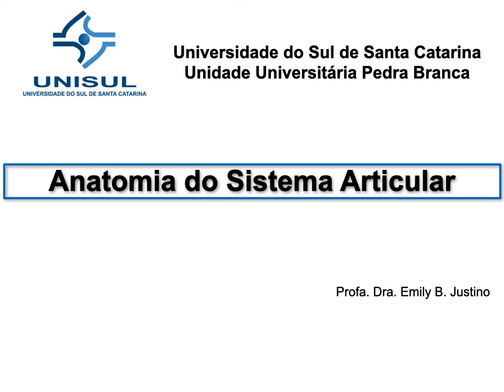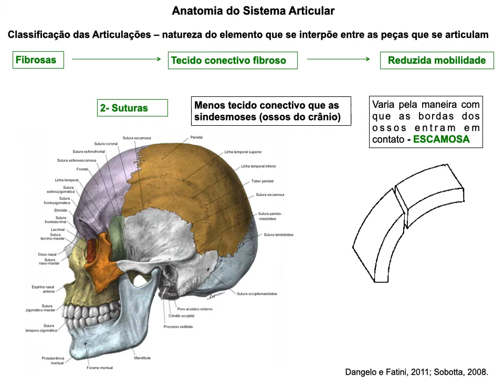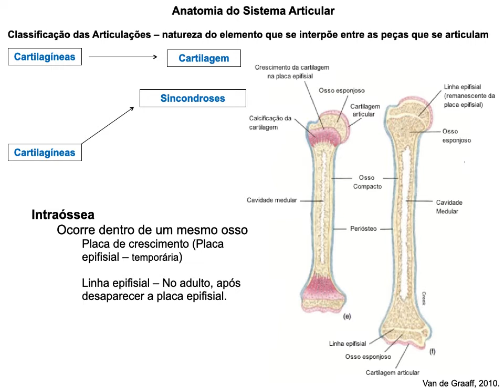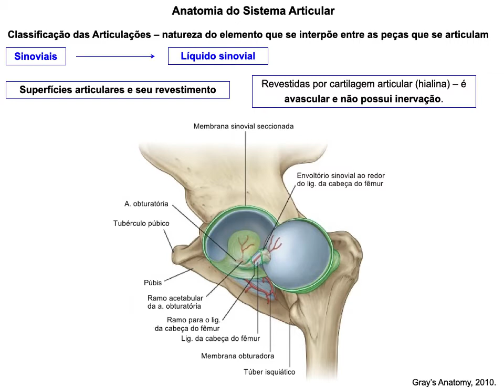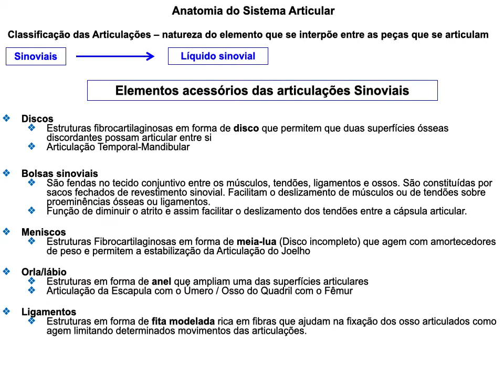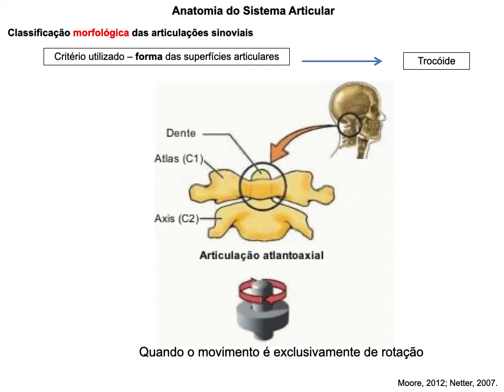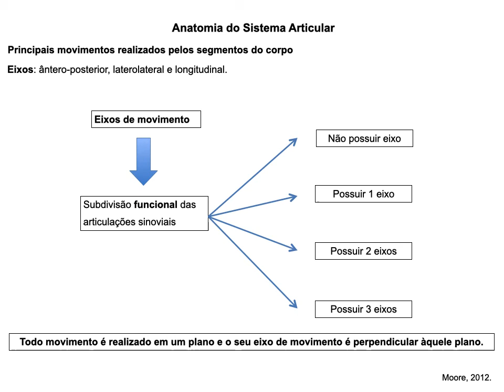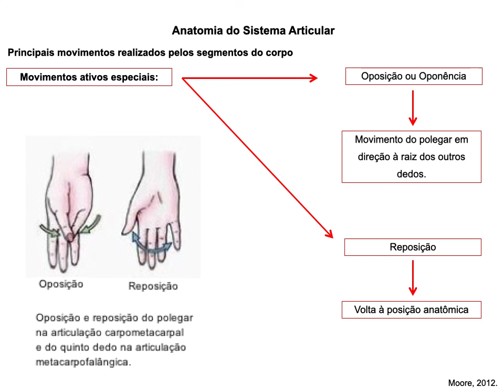Aula Anatomia do Sistema Articular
UA: Anatomia, Suporte e Movimento
Unisul
Profa. Dra. Emily Justino